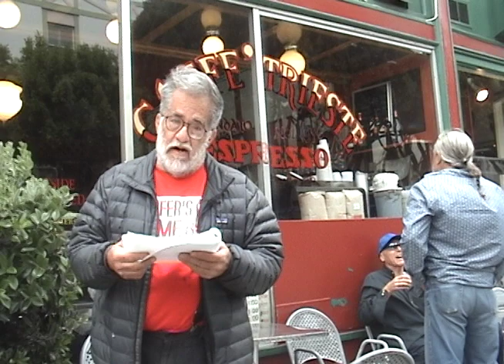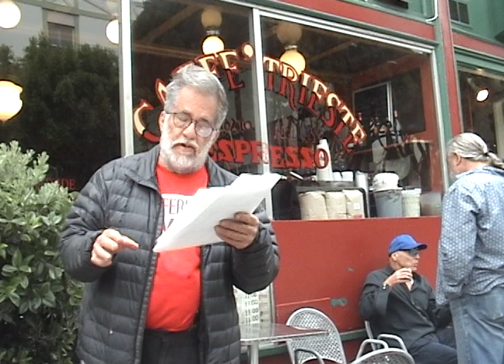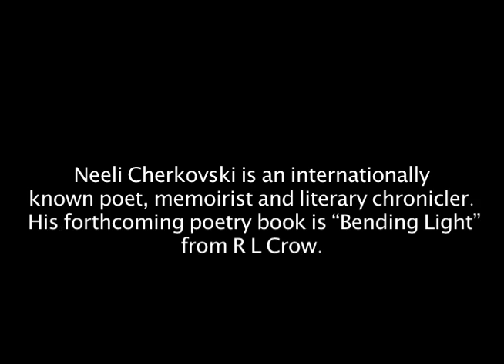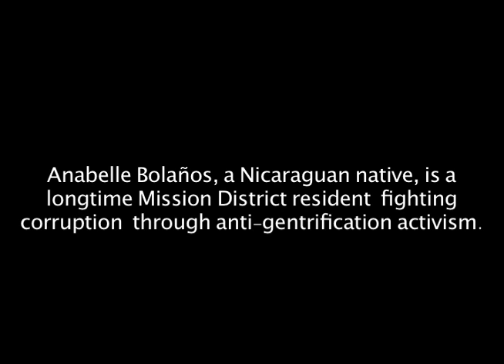Eviction- Video Poem about San Francisco Gentrification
Eviction: One More Beautiful Day

one more beautiful day
in the City of San Francisco
with its bridges and the bay
famous cuisine and picturesque
Chinatown, sprawling park
with green lawns...

a new layer of fog
mantled over Twin Peaks
to the trolley tracks on Market
five gulls tackled by a steady breeze

perfect hour for an eviction
a clear, stern decision handed down
on a quiet avenue where the Google Bus purrs cat-like, contented
picking up young crusaders
with matching back packs, newly armed

the gulls hardly notice as the buses
pull out for a green campus to the south

eviction --
an elder? a family?
single mother? houseful of orderlies? the
clerk who hands out change at the local market?

four gulls circling the intersection
and then a sky of crows,
avian order quite sublime
under a veneer of cumulus,
the city still has skunks and badgers,
feral cats, coyote

thousands and thousands
replaced by monolithic technology

ah, there's no turning back -- architects
feast on air rights

oh San Francisco,
once the city of poets

Presidio swept clean -- museums expanded --
old hotels purified of the poor, shadows vaulted
into unknown precincts beyond the gate
picture pristine and proper neighborhoods
enjoy sterile rows of research and development --
learn to live forever and never face decrepitude --

a new breed of chefs
concoct salmon salad on an arugula bedding,
Zinfandel secreted in a rib eye steak --
wine bars where the decision-makers
nod as the wine is poured, sloshed in a glass,
yes excellent

attend the symphony gala
as the vulnerable sink, as many go hungry
in a grid of wealth, in a town of banks
and commerce

dispossession is a misery the rich do not need to see,
they may root for the Giants -- take pride in the signs
of progress -- hit the ball out of the park
and hearts swell past a vacated room that once gave shelter

those of you who must go
leave in silence, please make the premises
clean as you walk out of the front door, don't steal
anything that is not yours,

lost, dizzied by unfeeling hands
you may walk for a moment
in the glorious neighborhoods
soon to be renamed, the Mission now the Quad,
all the cafes shaped like laptops
for the divine children of privilege
you may stay for  a moment
but then you must leave, vanish

gulls come out of the fog
with bracelets of air on their claws
and the crows have re-grouped
a civil city no more

Neeli Cherkovski
April 2014